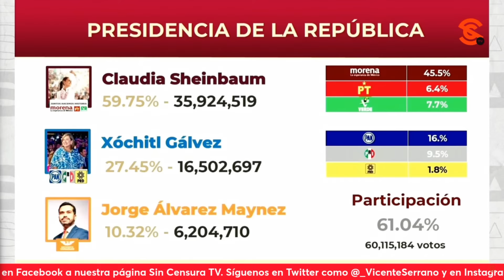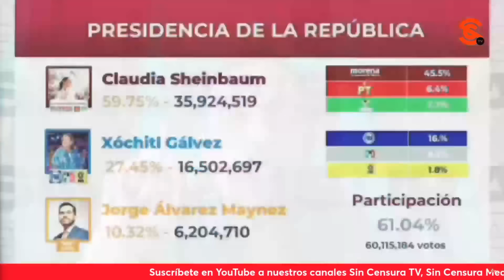¡PÓNGANSE A TRABAJAR HU3V0NES, CON UN PROYECTO DE NACIÓN!: DR. ÁNGEL BALDERAS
El Dr. Ángel Balderas, especialista en petróleo y energía, invita a la oposición derrotada e hipócrita que como en algún momento dijo Fox, se pongan a trabajar, los muy hu3v0nes con un proyecto de nación